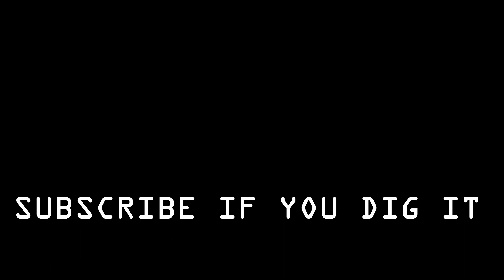ESK8 & FPV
MISSED OUT ON ALOT OF FOOTY BCEAUSE MY SETTINGS WERE OFF , HOPE YOU ENJOY THIS SLAVED VLOG ITS TIME TO GET SERIOUS WITH MY RACING .TIME TO BUCKLE DOWN!

these 2 cameras have changed the game for me, use the link and we both win.
Mucho mahaloz